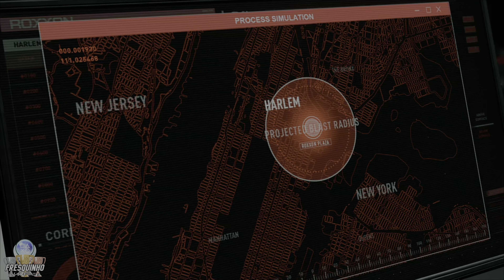Spider-Man Miles Morales: A Aranha Que Sabia Demais (PT: Portugal) | Polishing Platinums | PS5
Gameplay captured on Playstation 5, the Portuguese version of Spider-Man Miles Morales.